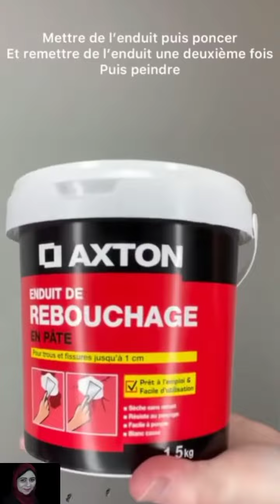السيدة التي ليها كتاب مفتوح من الجمال والطاقه💥